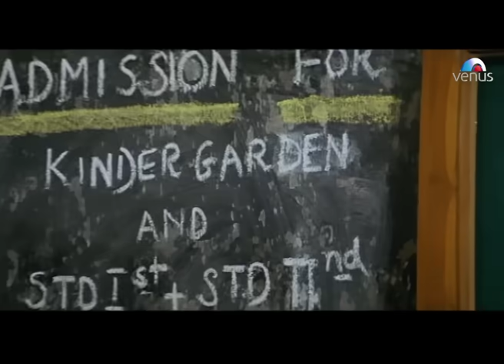Paisa Bolta Hai Song | Kala Bazaar | Kader Khan, Johnny Lever | Ishtar Music | Motivational Song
"Paisa Bolta Hai" is a song from the 1994 Bollywood movie "Kaala Baazar."
The lyrics of this song highlight the influence and power of money in the world, emphasizing how it can dictate actions, relationships, and status.

Here are the lyrics:

**Paisa bolta hai, paisa bolta hai
Paise ki chhaya se har koi darta hai

Paise se milti hai duniya mein raahat
Paise se milti hai dil ki bhi chaahat
Paisa jo bolta hai toh har koi sunta hai

Paise ke liye duniya karti hai kaam
Paise ke liye milta hai izzat aur naam
Paise ke bina duniya hai veeran

Paise ki shakti hai sabse badi
Paise se banti hai rishton ki gadi
Paise ke bina sab kuch hai adhoora

Paise ke liye sab kuch hai bekaar
Paise ke bina sab hai lachaar
Paise ke liye duniya hai diwani

Song : Paisa Bolta Hai
Singer : Nitin Mukesh
Lyrics  : Payam Sayeedi
Director : Rakesh Roshan
Producer : Vijay Soorma
Movie : Kala Bazaar
Banner : Vidhyashree Pictures
Star Cast : Jackie Shroff, Farah, Anil Kapoor, Kimi Katkar, Kader Khan & Others.

Also You Can:
'LIKE' us on Facebook: